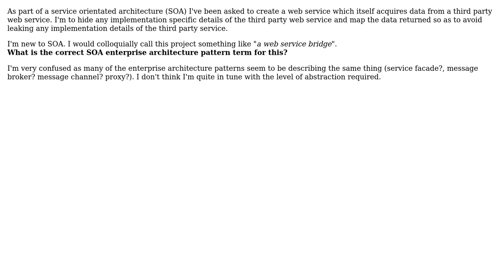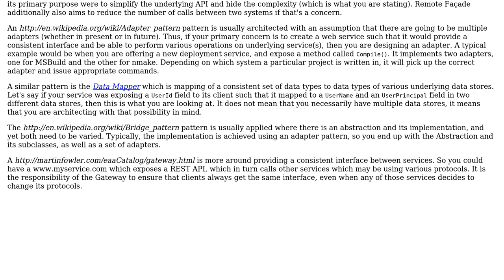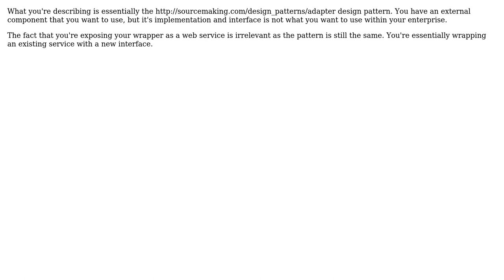What is the Enterprise Architecture Pattern called for a web service wrapping a web service?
Software Engineering: What is the Enterprise Architecture Pattern called for a web service wrapping a web service?

With thanks & praise to God, and with thanks to the many people who have made this project possible! | Content (except music & images) licensed under CC BY-SA | Music | Images & others | With thanks to user Omer Iqbal user Mark McLaren user Deco and the Stack Exchange Network Trademarks are property of their respective owners. You are responsible for your own actions.